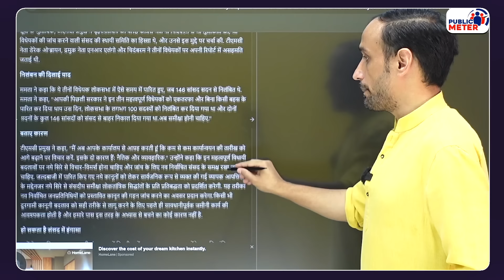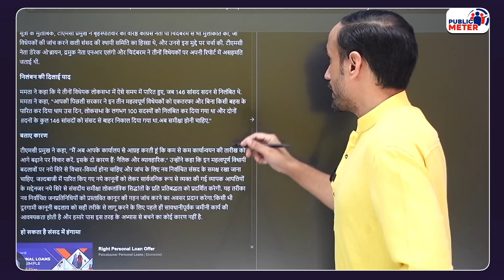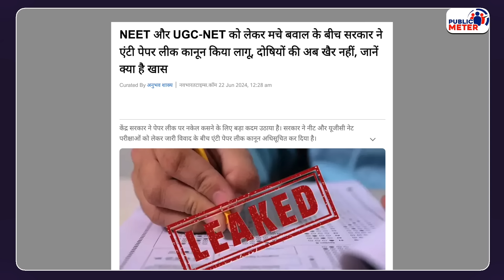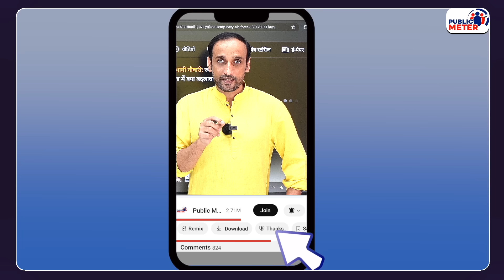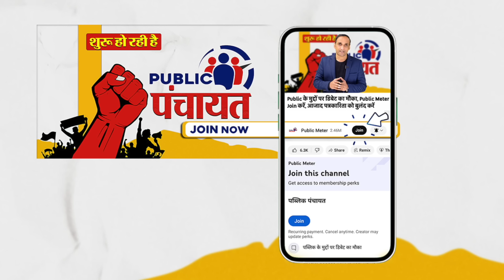Sansad सत्र से पहले Mamata Banerjee की PM Modi को चिट्ठी पर घमासान! Rahul Gandhi ऐसे घेरेंगे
Before parliament session 2024 Mamata Banerjee wrote a letter to PM Modi. Rahul Gandhi and the I.N.D.I.A. Alliance are completely ready to corner PM Modi and the NDA government in the coming Parliament session 2024. Praveen Gautam's analysis of Mamata Banerjee letter to PM Modi and the five issues that Rahul Gandhi and opposition leaders can raise in Parliament to targeting the Modi government.